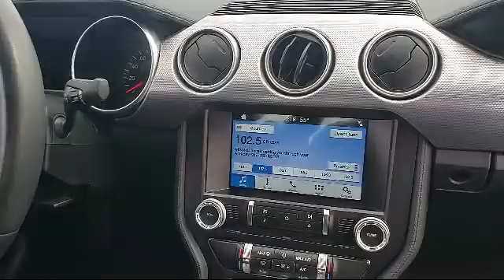2018 Ford Mustang EcoBoost Coupe Sacramento Roseville Elk Grove Folsom Stockton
2018 Ford Mustang EcoBoost Coupe Stock Number: P89276F Vin:1FA6P8TH2J5154824.
Future Ford
650 Automall Drive